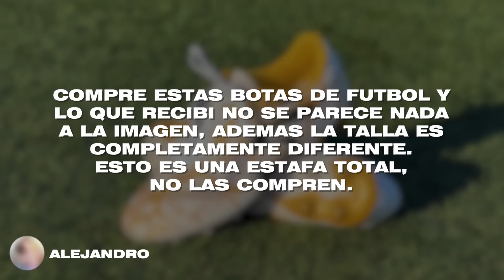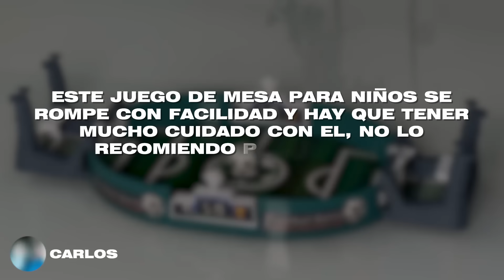Probé Productos de Fútbol con 1 Estrella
Barreras hinchables que se rompen después del primer tiro de falta, juegos de mesa de fútbol tan malos que nadie quiere jugar, botas de fútbol tan incómodas que hacen imposible marcar un gol y porterías que se rompen después del primer tiro.

► ¡Sígueme!

Hoy ponemos a prueba el mundo de los peores productos en el fútbol: ¿Podrá una camiseta mala de Messi de 1 estrella de valoración y una bota de oro imitación con malas reseñas competir en calidad y rendimiento con sus contrapartes originales? No te pierdas nuestros retos de fútbol extremos donde comparamos estos productos falsos contra los auténticos en una serie de pruebas intensas. Exploraremos la durabilidad, el confort y el desempeño en el campo para ver si realmente vale la pena invertir en merchandising oficial, comprar unos guantes de portero profesional, unas botas nike o adidas de gama alta o los productos con malas reviews son suficientes? ¡Acompáñanos para descubrir cuál se lleva la copa en este duelo de productos malos vs buenos en el mundo del fútbol!